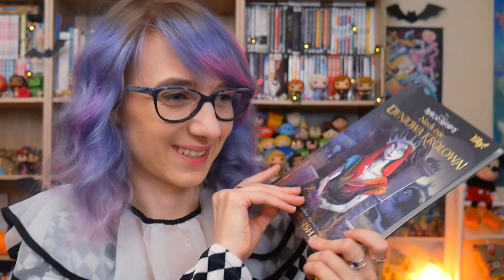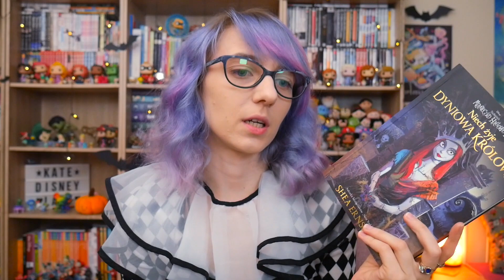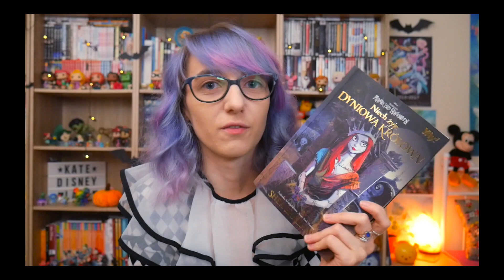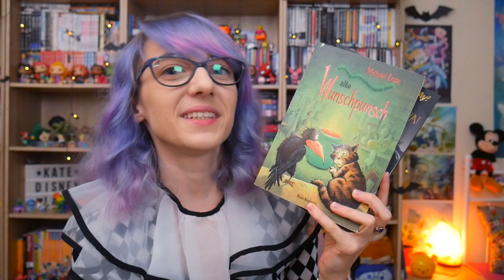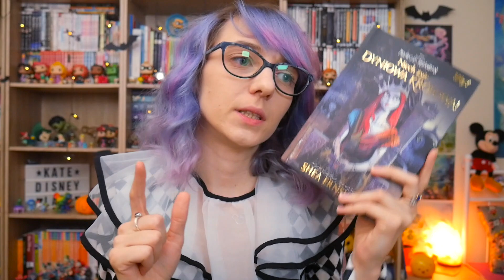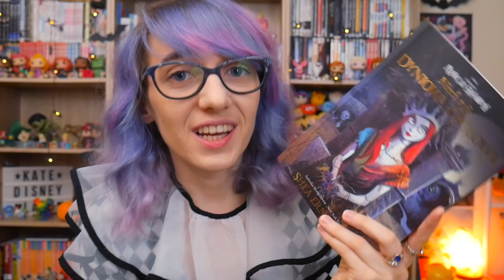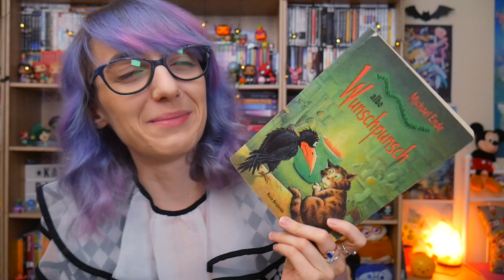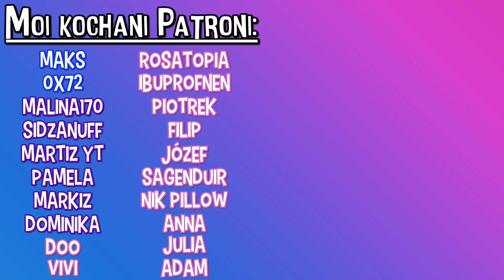🎃 Idealna książka na Halloween? | Niech żyje DYNIOWA KRÓLOWA! 👑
*Linki z gwiazdką to tak zwane linki afiliacyjne. Oznacza to, że jeśli zechcesz zakupić jakichkolwiek gadżet za ich pośrednictwem, ja otrzymam klika procent prowizji. Nie wpływa to oczywiście na ceny produktów, a możesz w ten sposób wspierać mój kanał :D

📧 ADRES DO WYSYŁKI PACZKOMATEM:

Kate Grobelniak
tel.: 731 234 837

Paczkomat: BBI15M
ul. Warszawska
43-300 Bielsko-Biała